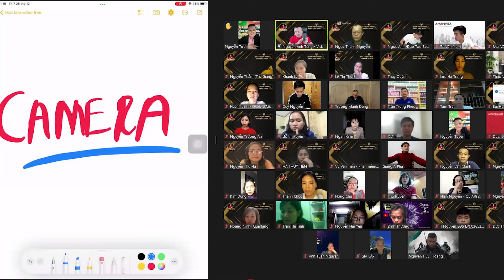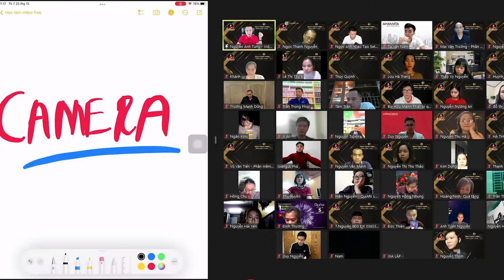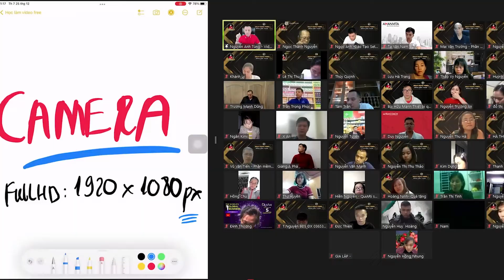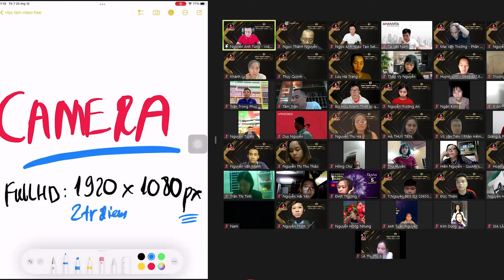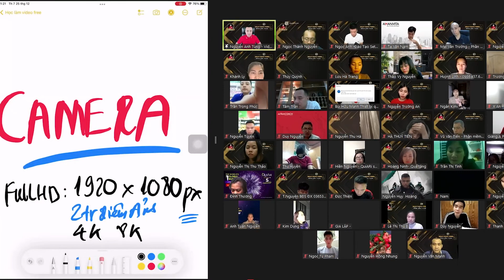Yếu tố quan trọng số 2 trong làm video trên điện thoại |Nguyễn Anh Tùng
Yếu tố quan trọng số 2 khi trong làm video trên điện thoại là gì?
Hãy cùng Nguyễn Anh Tùng xem ngay video này để có câu trả lời nhé ^^